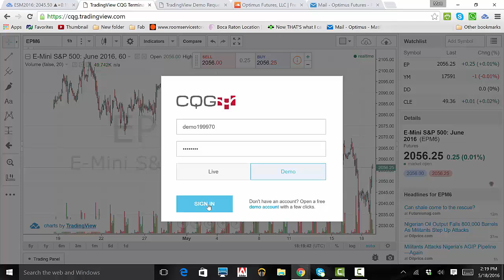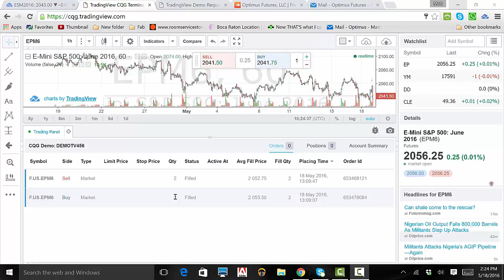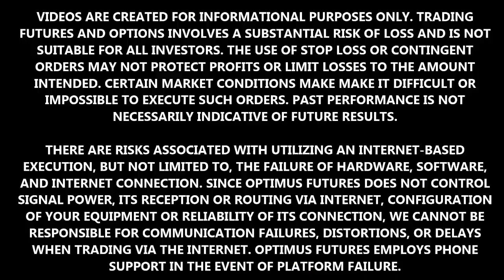TradingView - How to Create a Real-Time Demo with CQG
This video demonstrates how to create a simulate trading account usable on Tradingview's web based platform as well as CQG's TradingView web based platform.

There is a substantial risk of loss in futures and forex trading. Past performance is not indicative of future results.